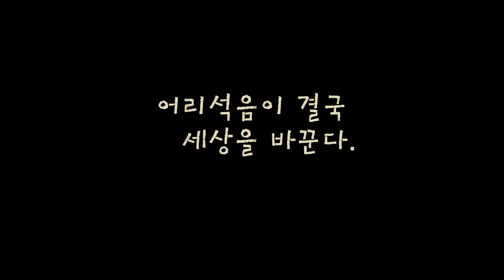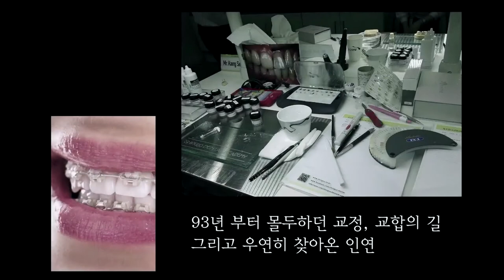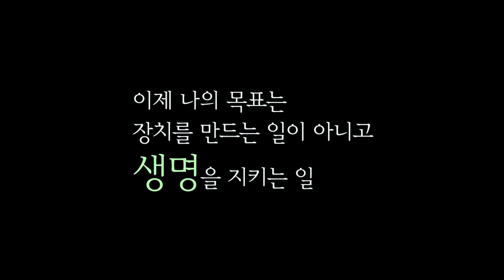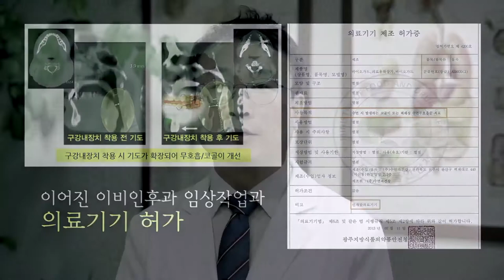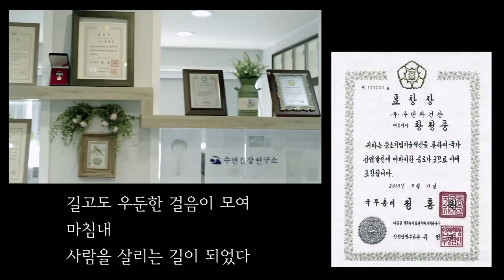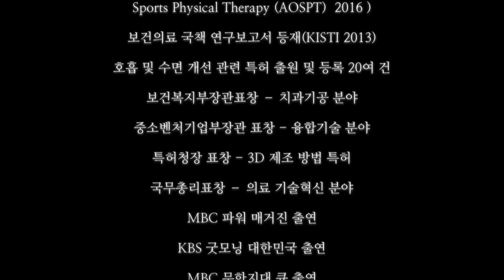[ENG SUB]양압기 수술을 대체할 코골이 수면무호흡 치료기 개발 스토리 [The story of snoring apena treatment]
청풍소장은 사람의 생명을 위협하는 코골이, 수면무호흡을 돈벌이 수단으로만 생각하지 않습니다.

코골이, 수면무호흡으로 인한 고통을 피부로 느껴왔고 지켜보던 사람의 마음으로 한 명, 한 명 진실되게 마주합니다.

코골이 해결사, 수면 전문가 라는 타이틀에 부끄럽지 않은 길을 걷도록 하겠습니다.

감사합니다.

Director Cheongpung does not consider snoring and sleep apnea syndrome as a means of making money.

I sincerely face each patient with the heart of the person who feel and watch the pain caused by snoring and sleep apnea syndrome.

I will take a path that is not ashamed of the title of 'snoring troubleshooter' and 'sleep expert.'